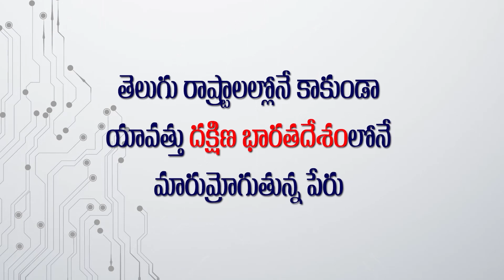MUST WATCH: Allu Arjun and Trivikram Srinivas Very Rare Video | Ala Vaikunthapurramuloo Movie | DC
MUST WATCH: Allu Arjun and Trivikram Srinivas Very Rare Video.Few Lines About AlaVaikunthapurramuloo is a Romantic Action Movie Directed by TrivikramSrinivas and Produced by AlluAravind & SRadhaKrishna Under GeethaArts and Haarika&HassineCreations Production Banner,The Movie Cast includes AlluArjun, and PoojaHegde are in the Lead roles & Remaining Cast Includes